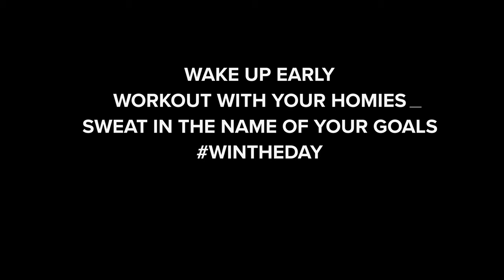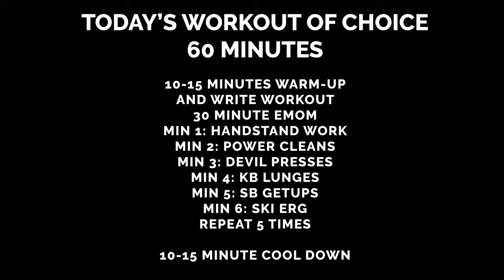win the day | a short film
win the day | a short film an inspirational short film about how to win your day. We want to encourage hard work, and discipline in your lifestyle. Leverage the things you care about to become the best possible version of yourself. Questions from the video?

QUICK LINKS TO OUR FAVORITE GEAR:
Last Chance Archery Vise
Last Chance Archery EZ Press
Black Gold Verdict 3 Pin
Vortex UHD Binos
Tight Spot Quiver 5 Arrow
Hamskea Trinity Hunter Rest
Carter Too Simple Release
Hamskea Leveling Tool
Easton Archery Square
Filmed on a Sony Alpha A7III